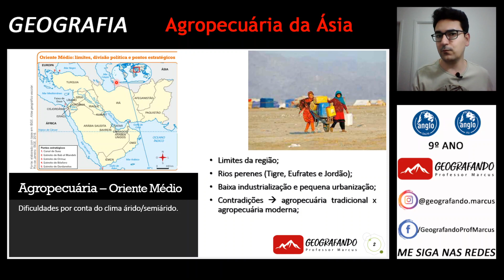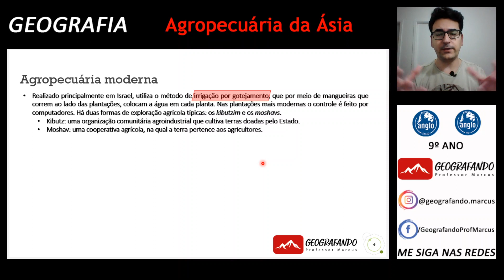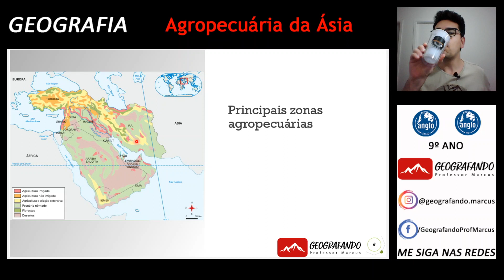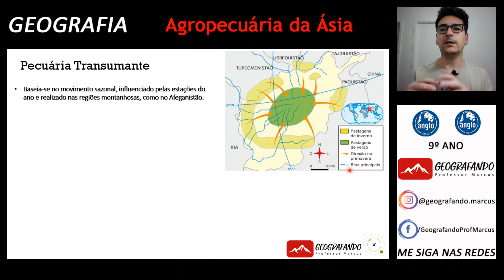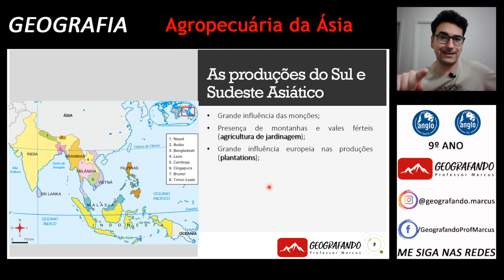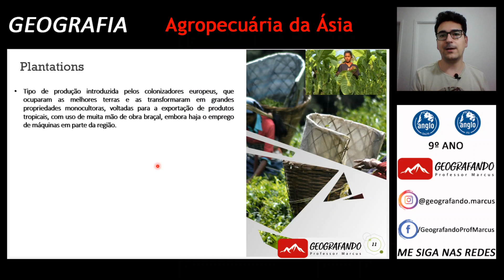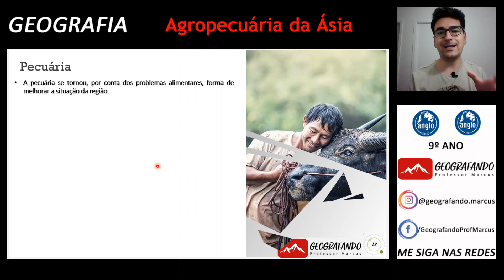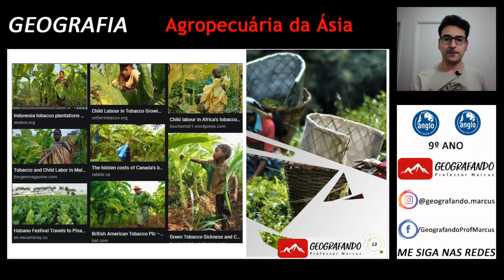AGROPECUÁRIA da ÁSIA - 9º ANO - ANGLO SALTO/ITU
Olá, meu povo! Vamos pra nossa delícia de aula de Geografia!!! Agora é a vez da Ásia, vamos falar sobre a Agropecuária.
AAAAAAAAAAAAAAAAAH! O equipamento para medir a umidade do solo não é o permeâmetro, é o Tensiômetro, que é um equipamento que mede a tensão com que a água está retida pelas partículas do solo. Com as medidas de tensão pode-se obter o teor de água no solo e por isso esse método determina de forma indireta a umidade do solo. Valeus, é nóis!